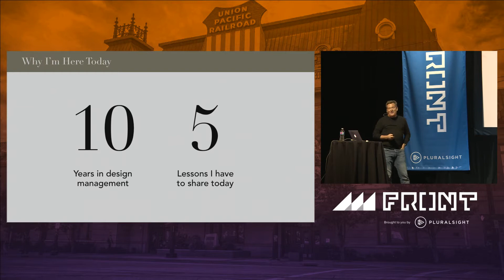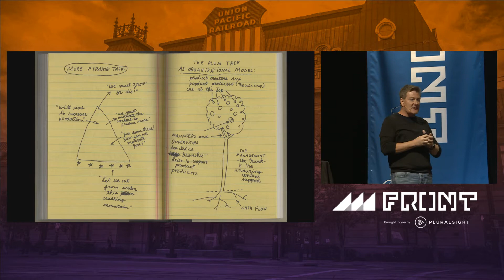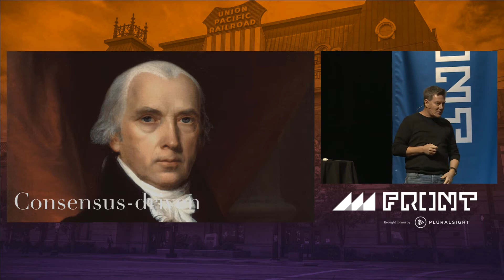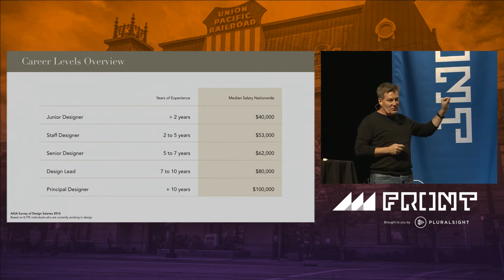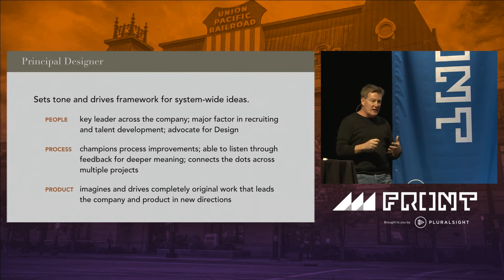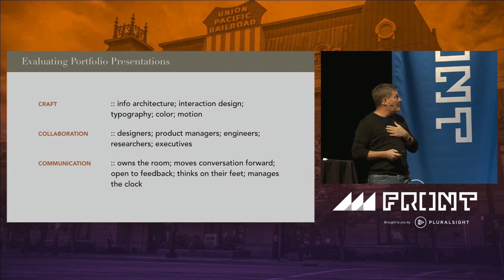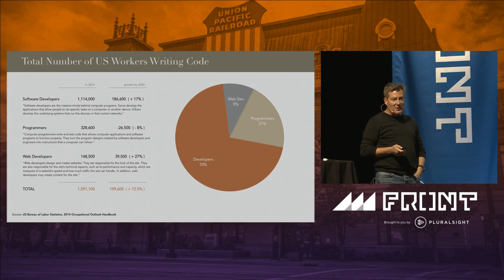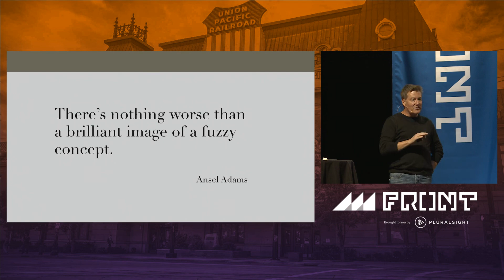Designing the machine that designs the designs by Bob Baxley at Front 2016 in Salt Lake City, Utah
Have you ever thought about designing your design team using the techniques and strategies you utilize as a designer? In this session, we’ll do just that. Approaching key organizational questions from the perspective of user needs, business requirements, and organizational constraints, Bob will discuss various frameworks and philosophies for designing the processes, career paths, and cultural traits that are commonly found in high-performance teams. Specifically, he’ll cover the importance of the ‘path to yes’; the roles and responsibilities of designers at different levels of the creative hierarchy; and how to approach the unique challenges of leading and influencing a group of creative individuals.

Want more inspirational talks like this? Join us at Front 2017 in Salt Lake City, Utah!